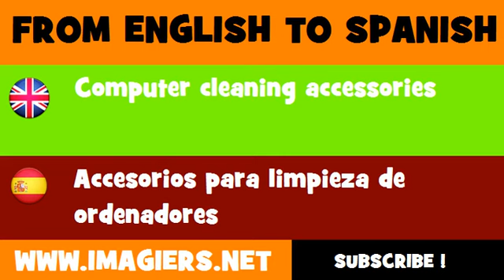ESPAÑOL = INGLÉS = Accesorios para limpieza de ordenadores